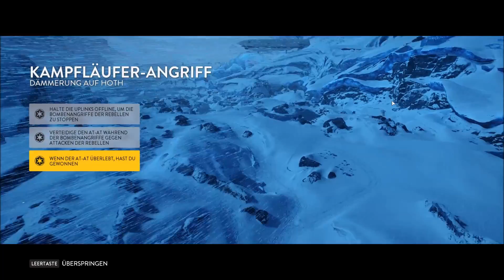[HD][Let´sPlay]Star Wars Battlefront Kampfläufer-Angriff Folge #04 [German/Deutsch]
Star Wars Battlefront Gameplay kommentiert von DasDaddelnWir auf Deutsch.
In dieser kleinen Videoreihe möchte ich euch einen Einblick in Star Wars  Battlefront verschaffen. Ich werde die verschieden Spiel Modi´s  spielen.

Ich hoffe ihr habt Spaß, Gruß Seb.

Star Wars Battlefront Gameplay Deutsch